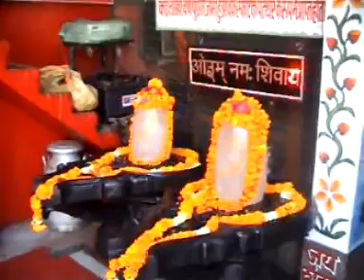Da Rishikesh all'Himalaya